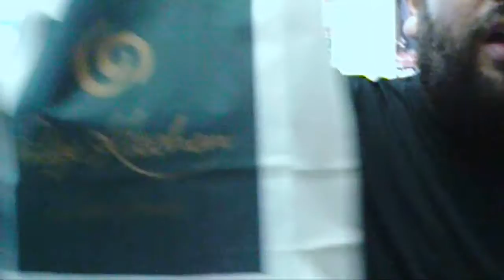Nick Helm, James Acaster, David Trent and in Fudge Kitchen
After missing out at Edinburgh Comedy Awards these gentelman like nothing more than to visit Fudge Kitchen and discuss how their cult status means they are forever the bridesmaid and never the bride. That and they like fudge. A lot.